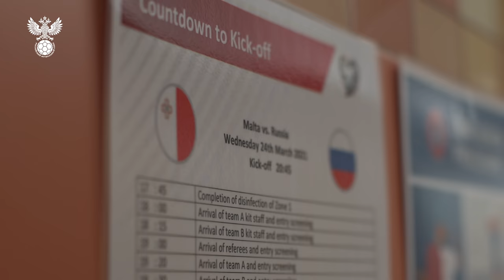Мальта - Россия: за кадром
Всё, что осталось за кадром матча отборочного турнира ЧМ2022 Мальта - Россия.